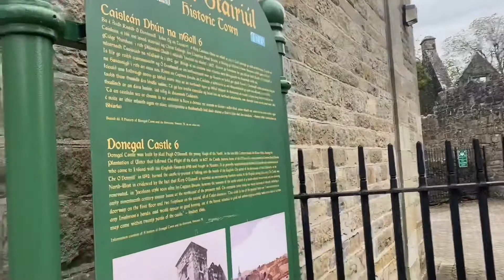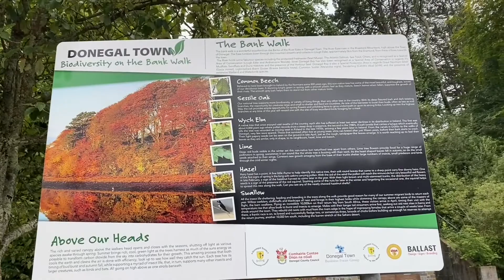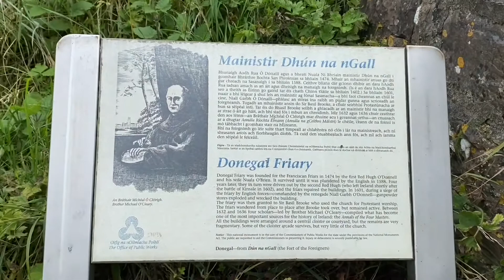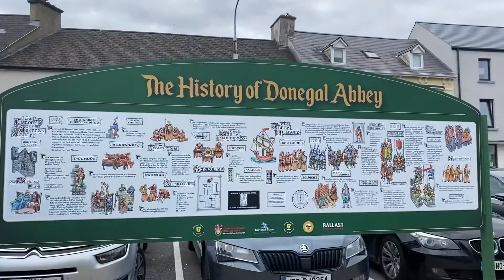Donegal town center